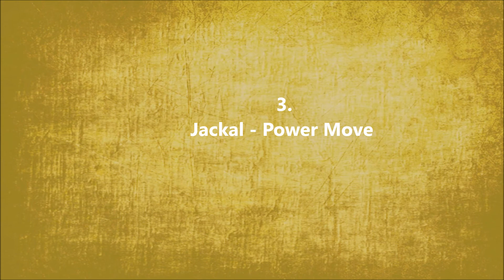Top 10 Exotic Trap Drops #2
New exotic trap drops :) enjoy